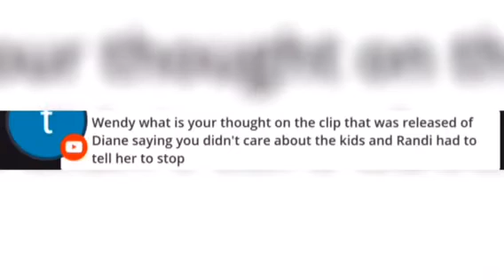Some Random Thoughts On Diane’s Mess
Just some random thoughts on the drama that going down with Diane’s channel & the whole St.Jude scandal.
These are my own opinions on things I’m seeing & hearing.